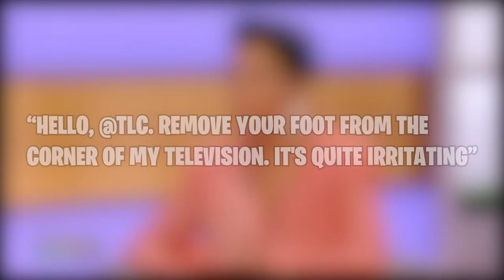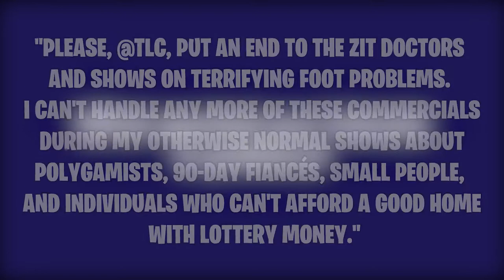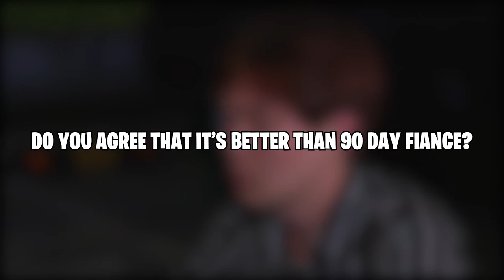Why My Feet are killing me is a better show than 90 day fiancé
Hi! Today, we are going to share a Video of Why My Feet are killing me is a better show than 90 day fiancé

Watch this video completely to explore Why My Feet are killing me is a better show than 90 day fiancé exclusively on this page. Sit back and enjoy.

We do not take any ownership of the music displayed in this video. Ownership belongs to the respected owner(s). Ownership belongs to the respected owner(s).